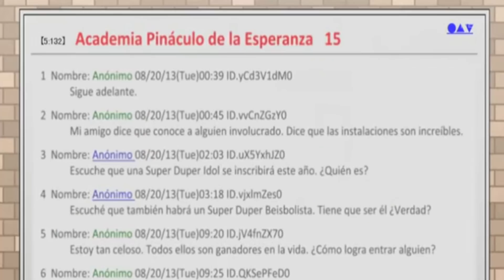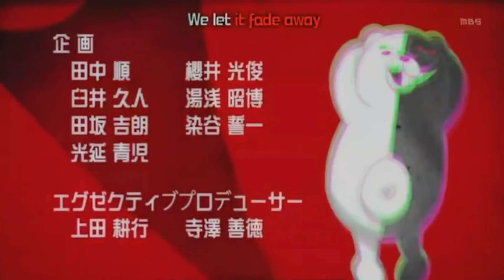Danganronpa Review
Review de Danganronpa The Animation SIN SPOILER! Sangre Rosa para todos!